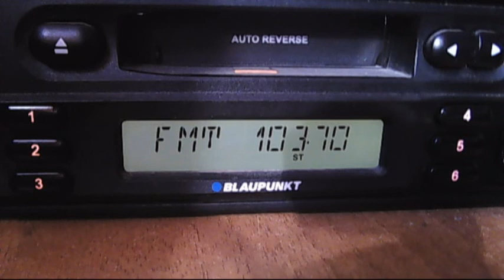rrc itrita 15:32